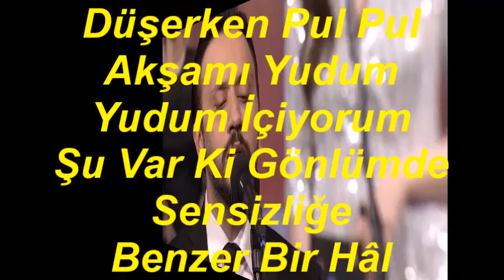Furkan BİÇER-Baharı Okşuyor Ellerim Meltemlerde Burcu Burcu (SEGÂH)R.G.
SOLİST:
*FURKAN BİÇER *
VİDEOYU YAPAN
*RECEP GAYRETLİ*
GÜFTE:  HİLMİ SOYKUT
BESTE:  EMİN ONGAN
USUL:  SEMÂÎ
MAKAM:    SEGÂH
Baharı Okşuyor Ellerim
Meltemlerde Burcu Burcu Sevgi
Sularda Hülyâlar Boncuk Boncuk Mercan Gibi
Yıldızlar Suya Düşerken Pul Pul
Akşamı Yudum Yudum İçiyorum
Şu Var Ki Gönlümde Sensizliğe
Benzer Bir Hâl Hicrân Gibi
Çılgınca Sevmek İstiyorum, Benim Olsan Diyorum.